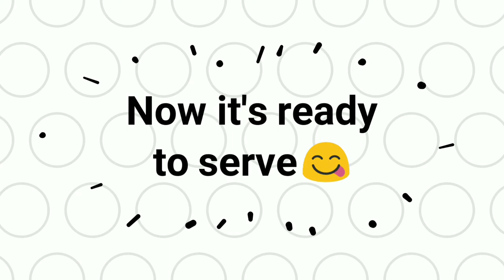Amudi Macher Recipe - in Bengali /মুচমুচে আমুদি মাছের fry (with English subtitles) Pinki's Kitchen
Hi friends today I have shown you how to make Amudi fish fry at home very easily.Hope you guys have liked the video 😀. It's very simple to make and every one should try it out.

Ingridents needed:-
1.Amudi fish.
2.Ginger paste.
3.Garlic paste.
4.Salt.
5.Red chilly powder.
6.Besan.
7.Black Cummins
8.Conflower.
9.Water.
10.Oil.

Pinki's kitchen.